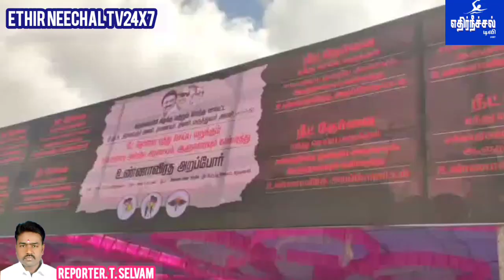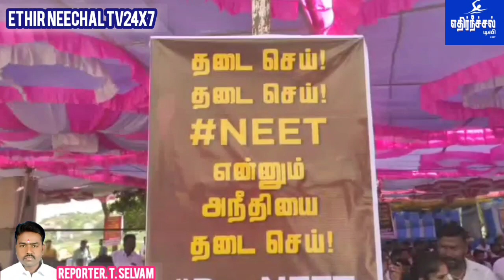நீட் தேர்வினை ரத்து செய்யாத மத்திய அரசின் போக்கினை கண்டித்து திமுக சார்பில் உண்ணாவிரத போராட்டம்...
நீட் தேர்வினை ரத்து செய்யாத மத்திய அரசின் போக்கினைக் கண்டத்து கிருஷ்ணகிரி மாவட்ட திமுக மாணவரணி சார்பில் நடத்தப்பட்ட உண்ணா விரதப் போராட்டத்தில் மருத்துவ மாணவ மாணவிகள் உள்ளிட்ட ஏராளமானவர்கள் கலந்துக்கொண்டு கோசங்களை எழுப்பினார்கள்.
கிருஷ்ணகிரி மாவட்ட திமுக மாணவரணி, திமுக இளைஞர் அணி, மாவட்ட திமுக உள்ளிட்ட பல்வேறு அமைப்புகள் சார்பில் உடனடியாக மத்திய அரசு மாணவர்களின் மருத்துவ கனவினை சிதைத்துவிடும்.வகையில
கிருஷ்ணகிரி புதிய பேருந்து நிலையம் அருகில்  மாபெரும் உண்ணா விரதப்போராடித்தில்  ஈடுப்பட்டனர்.
கிருஷ்ணகிரி கிழக்கு மாவட்ட செயலாளரும் சட்டமன்ற உறுப்பினருமான மதியழகன், ஒசூர் சட்ட மன்ற உறுப்பினர், MLA,Y,பிரகாஷ் ஆகியோர் தலைமையில் நடைப்பெற்ற இந்த உண்ணாவிரதப் போராட்டத்தின்
போது தமிழ்நாட்டு  மாணவர்கள்  மருத்துவராகும்  கனவை சிதைத்து அவர்களின் உயிரை பறிக்கின்ற உயிர்கொல்லியாக நீட் தேர்வு உருவெடுத்திருக்கிறது.
இது மாணவர்கள் மட்டுமின்றி பெற்றோரையும் மரண குளியில் தள்ளும் இந்த நீட் தேர்வை உடனடியாக மத்திய அரசு ரத்து செய்ய வேண்டும் என வழியுறுத்தி மருத்துவர்களும்  மாணவர்களும் பெரும் திரளாகக் கலந்துக்
கொண்டு கண்டன கோசங்களும் எழுப்பினார்கள்.
மேலும் இந்த உண்ணாவிரதப் போராட்டத்தில்
நீட் தேர்வை ரத்து செய்யாத ஒன்றிய அரசையும்,  பொறுப்பற்ற முறையில் நடந்து கொள்ளும் தமிழக ஆளுநரையும் கண்டித்து கண்டன தீர்மானமும் நிறைவேற்றிகண்டன உரை ஆற்றினார்கள்.
மத்திய அரசின் போக்கினை கண்டித்து நடத்தப்பட்ட இந்த உண்ணா விரதப் போராட்டத்திற்கு காங்கிரஸ் கட்சியின்மாநில பேச்சாளர் நாஞ்சில் கேசு, நகர தலைவர் முபாரக், அவைத்தலைவர் நாகராஜ், முன்னாள் பாராளுமன்ற உறுப்பினர்
சுகவனம், முன்னாள் சட்டமன்ற உறுப்பினர் செங்குட்டுவன், ஓசூர் மாநகர மேயர் எஸ்,ஏ, சத்யா, துணை மேயர், ஆனந்தைய்யா.
கொண்டனர்கள்